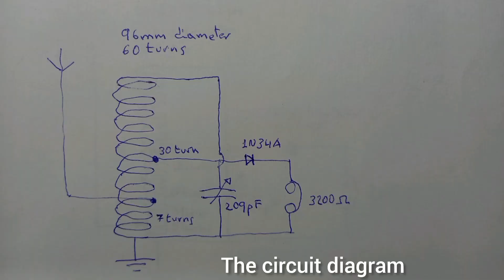Brutalist style Crystal Radio